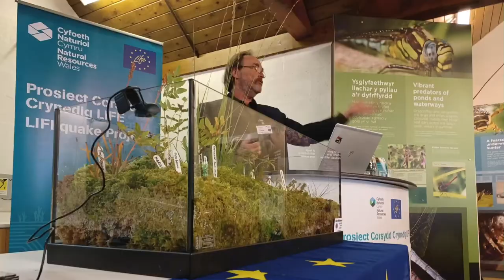Martyn Evans Lansio Prosiect Corsydd Crynedig / LIFEquake Project Launch